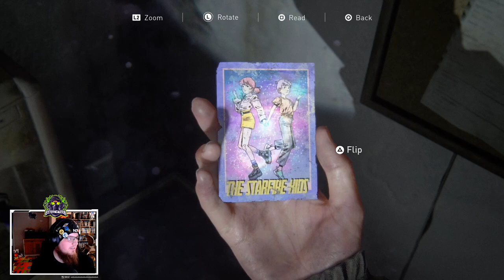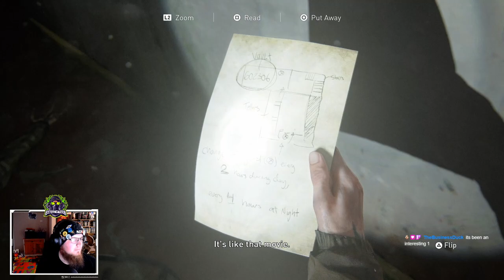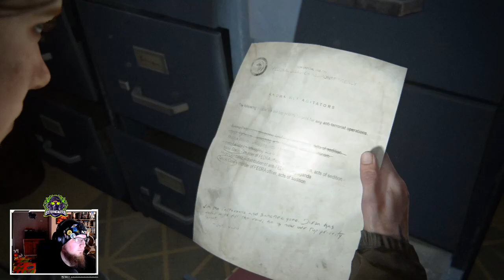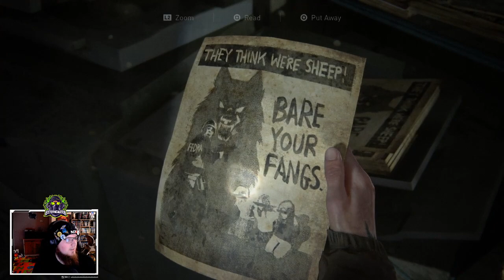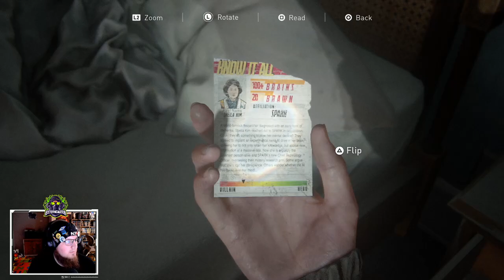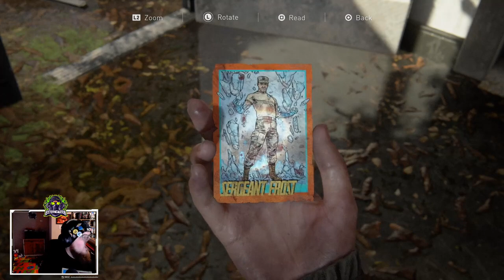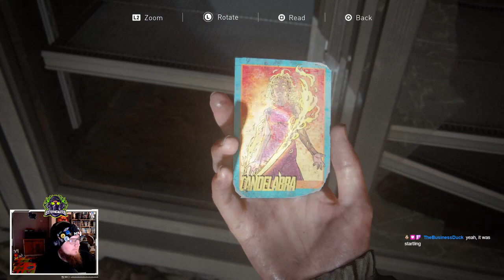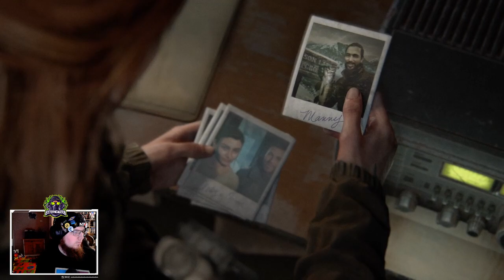The Last of us Part 2 | Survivor Difficulty | Off on an Adventure!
As we are still reeling from the events of episode number one of the last of us part 2. we try to get it together with Dina and set out to find the people who did the thing lets see how it goes